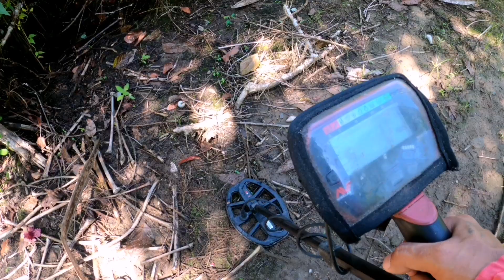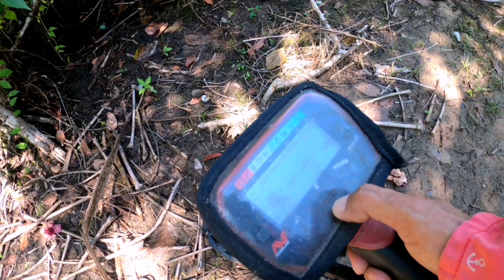Terbaru Mencari Harta Karun di Mawang sina Jumpe Benda kuno// Benda menarik#barangantik#barangkuno